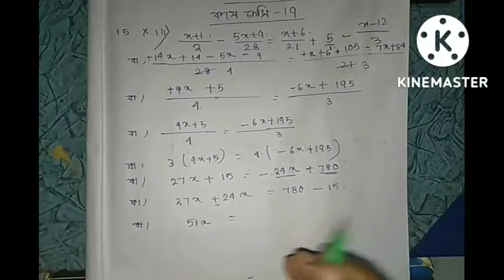অষ্টম শ্রেণীর গণিত।। অধ্যায় 19।। কষে দেখি 19।। পার্ট 10।। sciencee friend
প্রিয় ছাত্র-ছাত্রী,
sciencee friend ইউটিউব চ্যানেলে তোমাদের সকলকে স্বাগত

বিষয়-
অষ্টম শ্রেণীর গণিত
বাংলায় অষ্টম শ্রেণীর গণিত কষে দেখি 19
পশ্চিমবঙ্গ মধ্যশিক্ষা পর্ষদের অধীনে অষ্টম শ্রেণীর গণিত
অষ্টম শ্রেণীর গণিত অধ্যায় 19 কষে দেখি 19